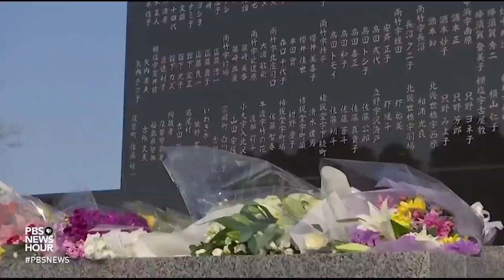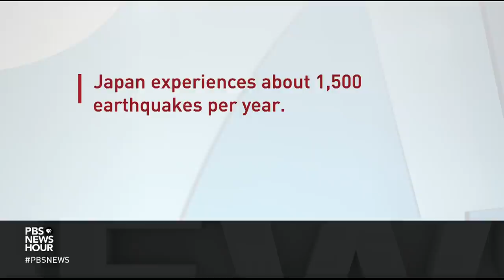Japan marks 10th anniversary of Fukushima nuclear disaster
Japan on Thursday marked another grim anniversary: 10 years since a magnitude 9.0 earthquake off the nation's coast triggered a 130-foot-high tsunami that crashed ashore at more than 500 miles per hour. It killed thousands and triggered a nuclear disaster at a plant in Fukushima. Nick Schifrin looks at that nuclear explosion in detail, and Grace Lee reports from Tokyo on the quake's aftermath.